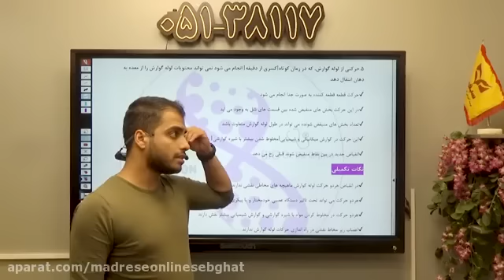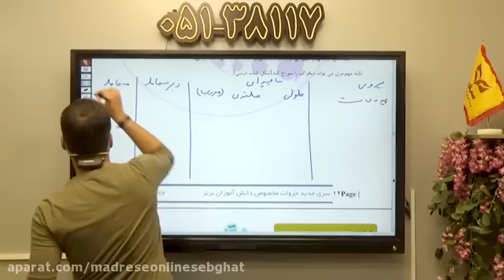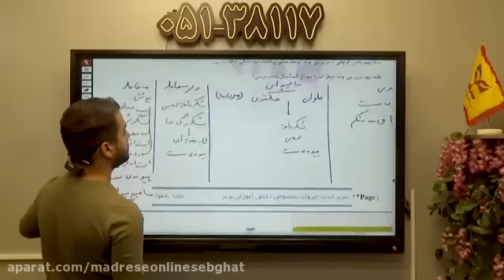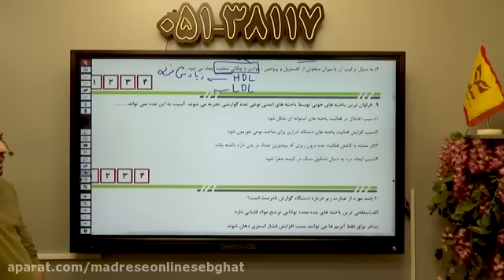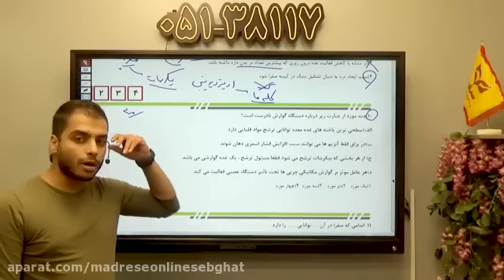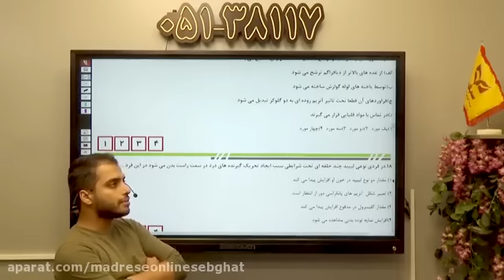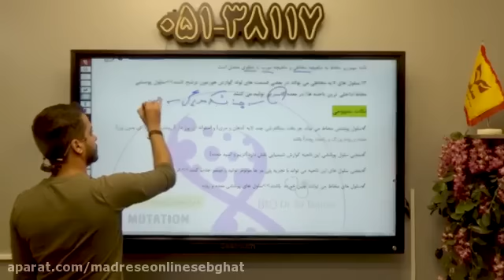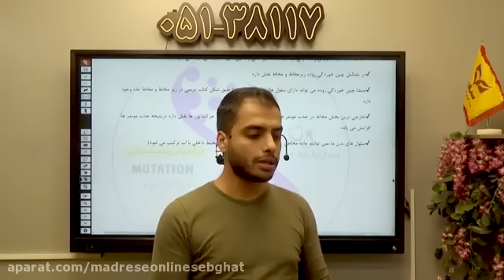Skyroom Professor Hanifehzadeh Tenth Humanities Math Class at Ustad Shahriyar High School and 2